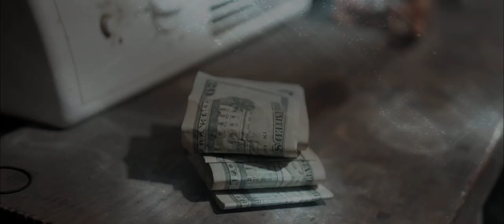Killa Cain Cash Cow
Filmed by
DJ Films & Entertainment
Music video

Or